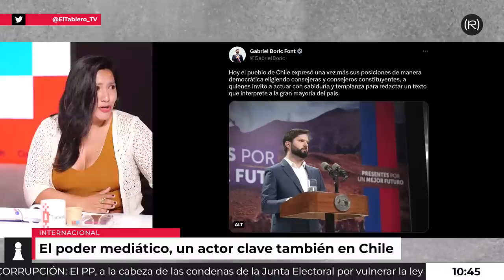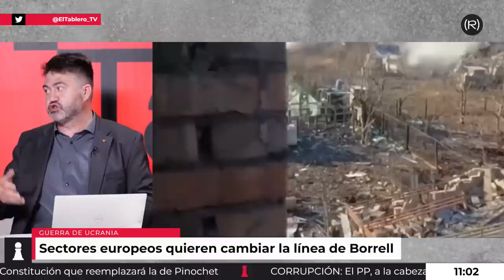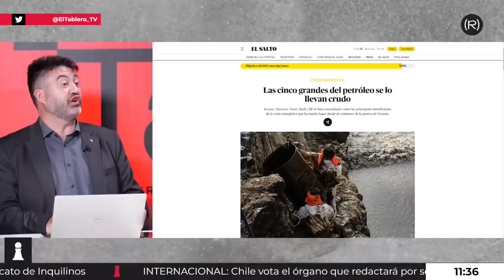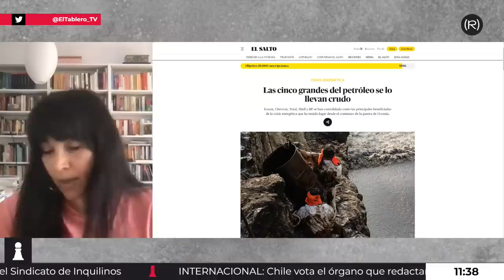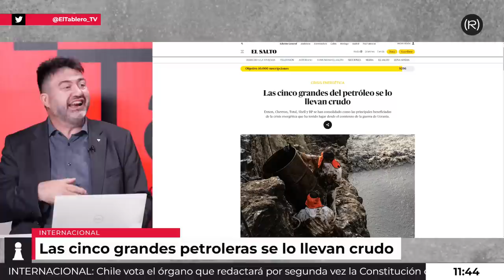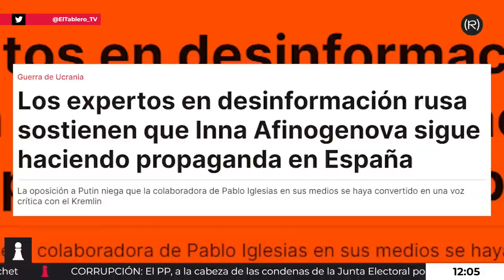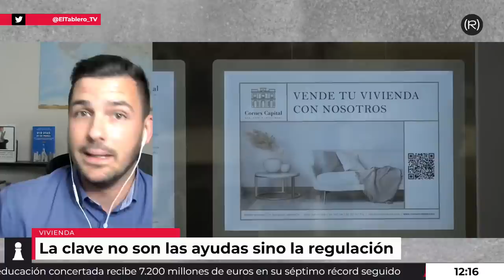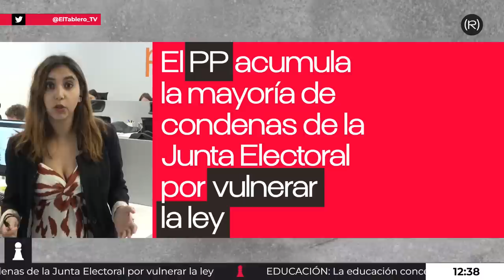♟️ ¿VIVIENDA para JÓVENES o para BOTÍN? | El Tablero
- El Gobierno concederá avales del 20% para la compra de una vivienda para jóvenes y familias con menores a cargo.
- El experimento de la semana de cuatro días en València: “He notado desconexión y felicidad”.
- Cientos de personas marchan en Uviéu por la oficialidad del asturiano
- Las cinco grandes del petróleo se lo llevan crudo.
- El PP, a la cabeza de las condenas de la Junta Electoral por vulnerar la ley.
- Un teniente de la Guardia Civil ha sido detenido por Asuntos Internos por la desaparición de un camión de tabaco valorado en casi dos millones de euros.
- La memoria histórica en los libros de texto: “Dedican más espacio a las etapas de la Guerra Civil que a la represión”.
-  La educación concertada recibe 7.200 millones en su séptimo récord seguido.
- Kissinger afirma que “Tras la implicación de China es posible abrir negociaciones para parar la guerra en Ucrania antes de que acabe el año”.
- Chile vota el órgano que redactará por segunda vez la nueva Constitución para reemplazar la de Pinochet.

Hoy tenemos en mesa a Álvaro Lopez  (El Diario), Laura Arroyo (Comunicadora), Carlos Sánchez Mato (IU), Sara Leyva (En Comú Podem). Por videoconferencia Borja Salvador (CNT) y Arantxa Tirado (Politóloga)